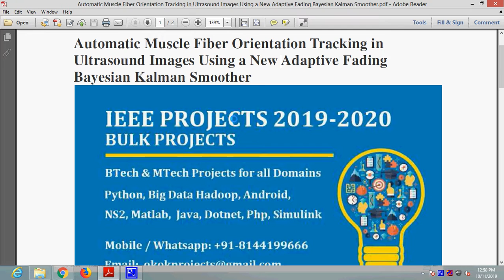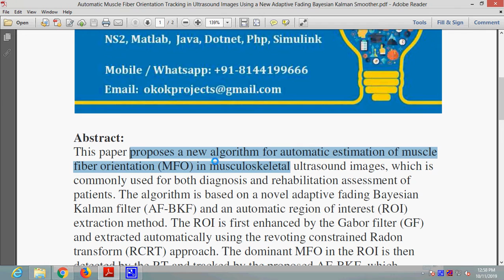Automatic Muscle Fiber Orientation Tracking in Ultrasound Images Using a New Adaptive Fading Bayesia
* Complete Source Code
 * Complete Documentation
 * Complete Presentation Slides
 * Flow Diagram
 * Database File
 * Screenshots
 * Execution Procedure
 * Readme File
 * Video Tutorials
 * Supporting Softwares

Support Specialization
 * 24/7 Support
 * Ticketing System
 * Voice Conference
 * Video On Demand
 * Remote Connectivity
 * Document Customization